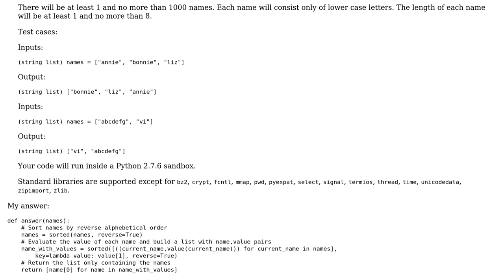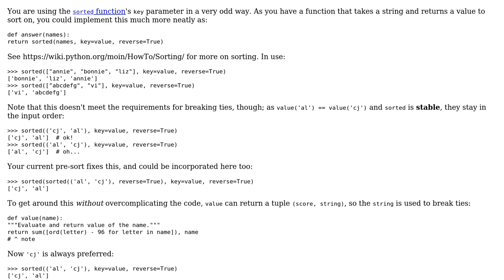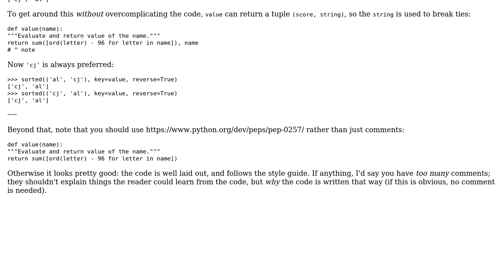Code Review: Sorting a list of names by greatest lexicographical order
With thanks & praise to God, and with thanks to the many people who have made this project possible! | Content (except music & images) licensed under CC BY-SA | Music | Images & others | With thanks to user Tim user jonrsharpe user Jamal and the Stack Exchange Network Trademarks are property of their respective owners. You are responsible for your own actions.